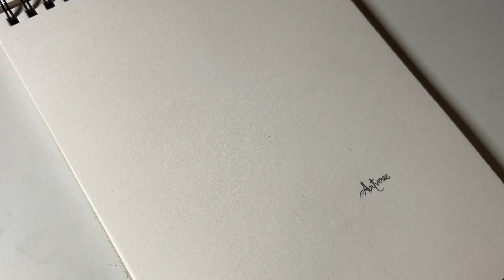Charcoal and graphite drawing - Realtime.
Hello…

I hope this video was informative for you guys.

-Steadler’s B, 2B, 6B and 9B graphite pencils.
-General’s soft and medium charcoal pencils.
-Strathmore’s smooth Bristol paper.